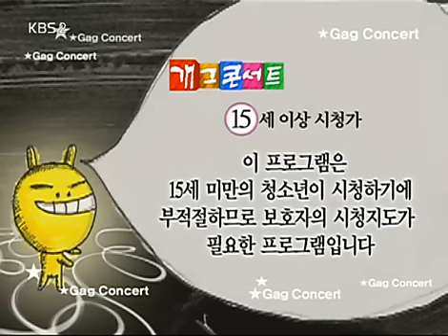개그콘서트 - Gag Concert 달려라 울언니 20080302